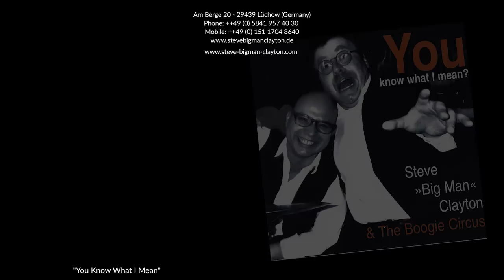Blues: Steve Big Man Clayton - Moanin´ and Groanin´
Listen to the new Blues Music  'Moanin´ and Groanin´' by Steve Clayton, taken from the album  "You Know What I Mean?"
🎵 More Steve Clayton:

Awards: "3 Times Winner of the British Blues Awards"
               "Pinetop" Award as Best Boogie Woogie Entertainer 2015
               "South German Kleinkunst Prize"
More info, links, and download in the video description... 👇